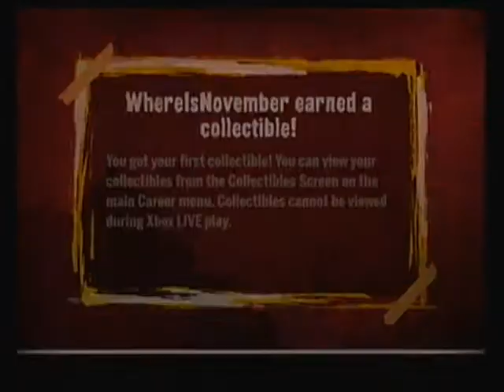Green Day Rock Band Pulling Teeth Vocal Medium